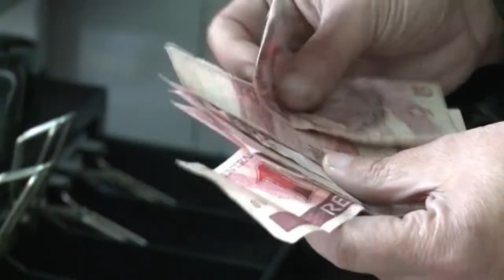A redução é de R$ 0,25 por kg nas distribuidoras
No último sábado começou a valer o novo reajuste da Petrobras no preço do gás de cozinha. A redução deve ser de 25 centavos por quilo nas distribuidoras.